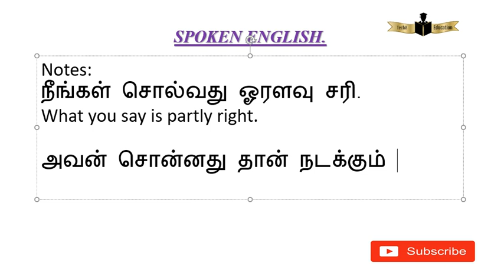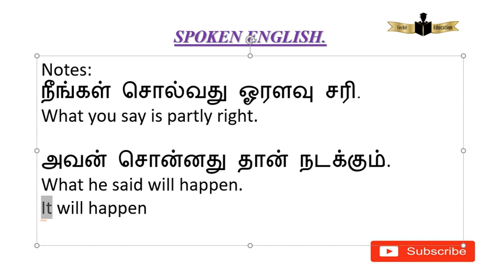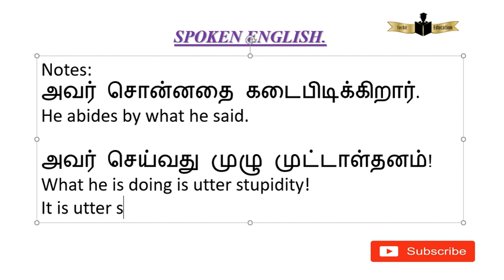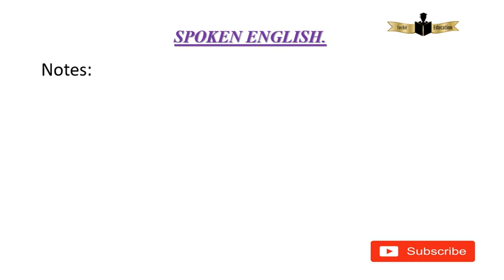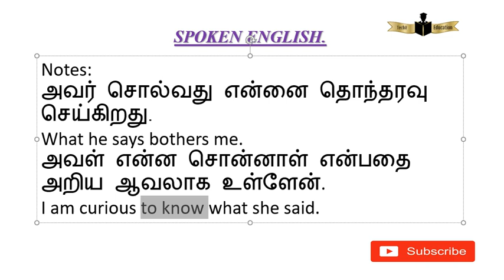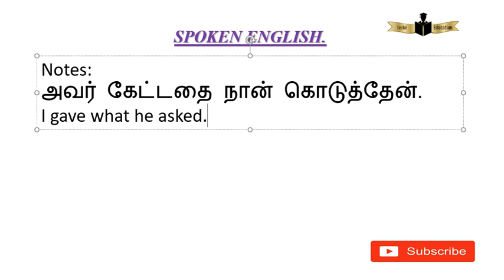Topic - Relative Pronoun Word "WHAT " 19th Class in Tamil